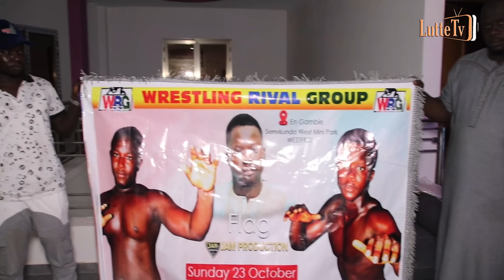Ama Baldé vs Gris Bordeaux régularisé au niveau du CNG le promoteur se prépare du lourd...